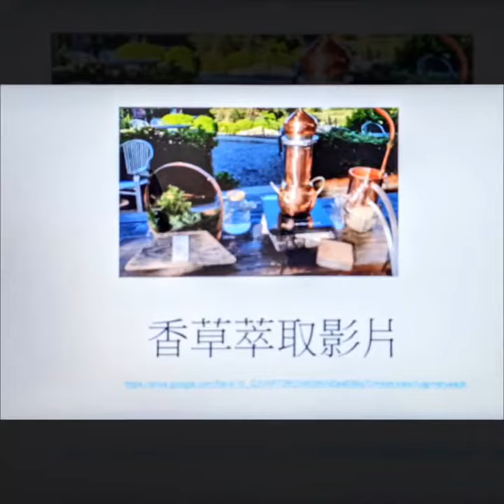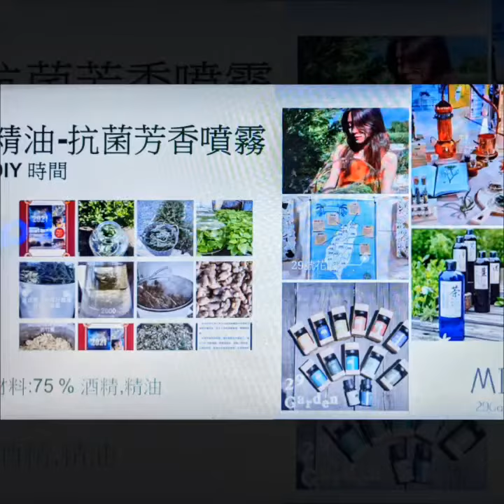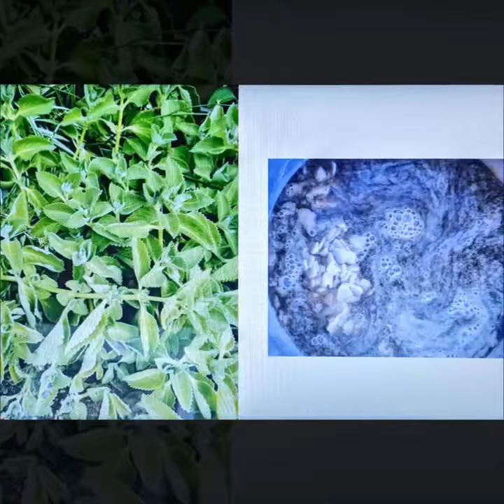1100116植物DIY植物自畫像洗手液環保皂quik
1100116
植物DIY
植物自畫像
洗手液
環保皂